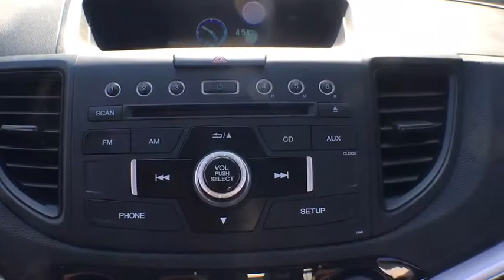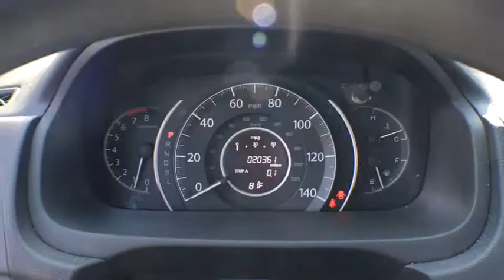2016 Honda CR-V Clarksville, Annapolis, Rockville, MD R166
2016 Honda CR-V
Jim Coleman Honda of West Columbia: Servicing Clarksville, Maryland near Annapolis and Rockville, MD.
2016 Honda CR-V SE - Stock#: R166 - VIN#: 2HKRM3H4XGH529750

Auto Off Aero-Composite Halogen Daytime Running Headlamps w/Delay-Off,Black Bodyside Cladding and Black Wheel Well Trim,Black Door Handles,Black Grille w/Chrome Surround,Black Power Side Mirrors w/Convex Spotter and Manual Folding,Body-Colored Front Bumper w/Colored Rub Strip/Fascia Accent and Black Bumper Insert,Body-Colored Rear Bumper w/Colored Rub Strip/Fascia Accent and Black Bumper Insert,Chrome Side Windows Trim and Black Front Windshield Trim,Clearcoat Paint,Compact Spare Tire Mounted Inside Under Cargo,Fixed Interval Wipers,Fixed Rear Window w/Fixed Interval Wiper  Heated Wiper Park and Defroster,Fully Galvanized Steel Panels,Liftgate Rear Cargo Access,Steel Spare Wheel,Tires: P225/65R17 102T All-Season,Wheels: 17' Alloy,2 12V DC Power Outlets,4-Way Passenger Seat -inc: Manual Recline and Fore/Aft Movement,5 Person Seating Capacity,60-40 Folding Split-Bench Front Facing Flip Forward Cushion/Seatback Rear Seat,Air Filtration,Analog Display,Cargo Space Lights,Carpet Floor Trim,Cloth Door Trim Insert,Compass,Cruise Control w/Steering Wheel Controls,Day-Night Rearview Mirror,Delayed Accessory Power,Driver And Passenger Visor Vanity Mirrors,Driver Foot Rest,Engine Immobilizer,Fade-To-Off Interior Lighting,Front Bucket Seats -inc: driver's seat w/manual height adjustment,Front Cupholder,Front Map Lights,Full Cloth Headliner,Full Floor Console w/Covered Storage  Mini Overhead Console w/Storage  Conversation Mirror and 2 12V DC Power Outlets,HVAC -inc: Underseat Ducts and Console Ducts,Instrument Panel Bin  Driver / Passenger And Rear Door Bins,Interior Trim -inc: Metal-Look Instrument Panel Insert  Metal-Look Console Insert and Metal-Look Interior Accents,Locking Glove Box,Manual Adjustable Front Head Restraints and Manual Adjustable Rear Head Restraints,Manual Air Conditioning,Manual Tilt/Telescoping Steering Column,Outside Temp Gauge,Perimeter Alarm,Rear Cupholder,Remote Keyless Entry w/Integrated Key Transmitter  Illuminated Entry  Illuminated Ignition Switch and Panic Button,Remote Releases -Inc: Mechanical Fuel,Seats w/Cloth Back Material,Sliding Front Center Armrest and Rear Center Armrest,Systems Monitor,15.3 Gal. Fuel Tank,36-Amp/Hr 410CCA Maintenance-Free Battery,4-Wheel Disc Brakes w/4-Wheel ABS  Front Vented Discs  Brake Assist and Hill Hold Control,5.048 Axle Ratio,Electric Power-Assist Speed-Sensing Steering,Engine: 2.4L I-4 16-Valve DOHC i-VTEC,Front And Rear Anti-Roll Bars,Front-Wheel Drive,Gas-Pressurized Shock Absorbers,GVWR: TBD,Multi-Link Rear Suspension w/Coil Springs,Single Stainless Steel Exhaust,Strut Front Suspension w/Coil Springs,Transmission: Continuously Variable w/Sport Mode,1 LCD Monitor In The Front,Audio Theft Deterrent,Bluetooth Handsfreelink Wireless Phone Connectivity,Integrated Roof Antenna,Radio w/Seek-Scan  Clock and Steering Wheel Controls,Radio: AM/FM/CD Audio System w/4 Speakers -inc: 160-Watts  Bluetooth streaming audio  Pandora Internet radio compatibility  USB audio interface  MP3/auxiliary input jack  MP3/Windows Media Audio (WMA) playback capability  Radio Data System (RDS) and Speed-Sensitive Volume Control (SVC),ABS And Driveline Traction Control,Airbag Occupancy Sensor,Back-Up Camera,Curtain 1st And 2nd Row Airbags,Dual Stage Driver And Passenger Front Airbags,Dual Stage Driver And Passenger Seat-Mounted Side Airbags,Electronic Stability Control (ESC),Low Tire Pressure Warning,Outboard Front Lap And Shoulder Safety Belts -inc: Rear Center 3 Point  Height Adjusters and Pretensioners,Rear Child Safety Locks,Side Impact Beams,